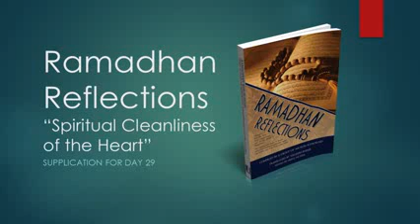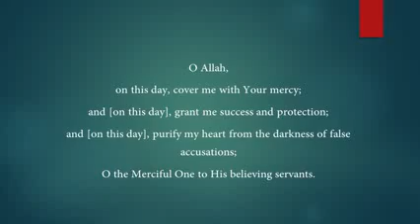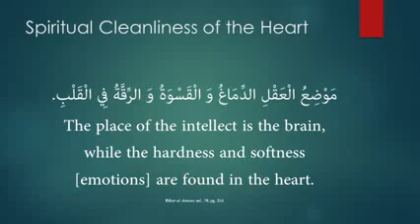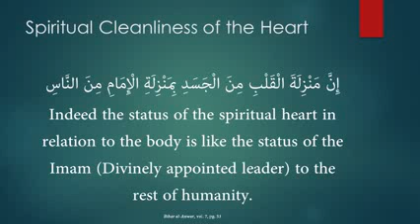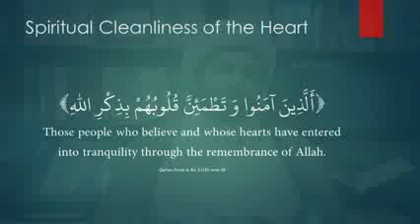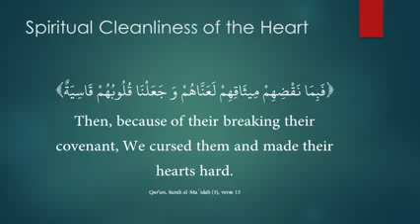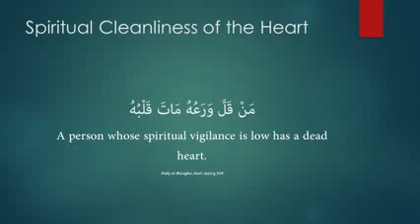Ramadhan Reflections Day 29 of 30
In this installment, the topic of "Spiritual Cleanliness of the Heart" is elucidated upon - as covered in the Islamic Publishing House 2015 publication, Ramadhan Reflections.

Translated by Shaykh Saleem Bhimji and edited by Arifa Hudda, this work looks at 30 topics through the supplications taught by Prophet Muhammad, Blessings of God be upon him and his family, to be recited in the Blessed Month of Ramadhan.